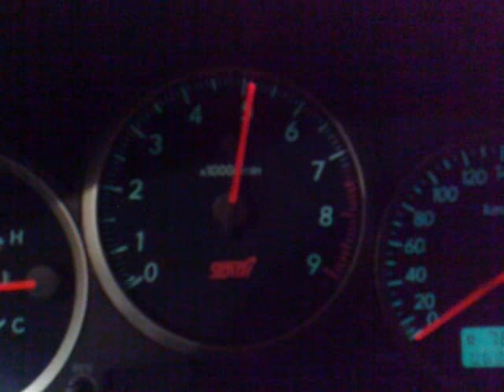ecutek launch control 0.9 bar on Subaru Impreza STi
subaru impreza STi ej20 with ecutek launch control

0.9 bar